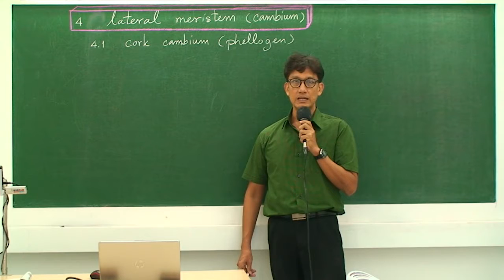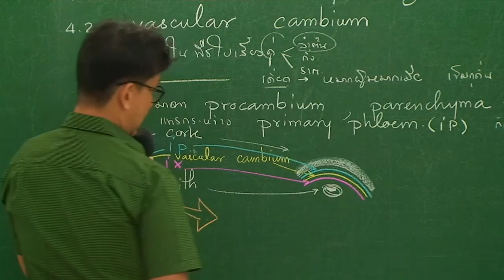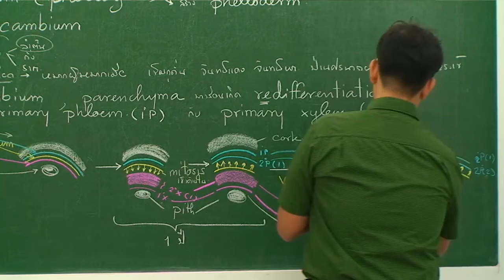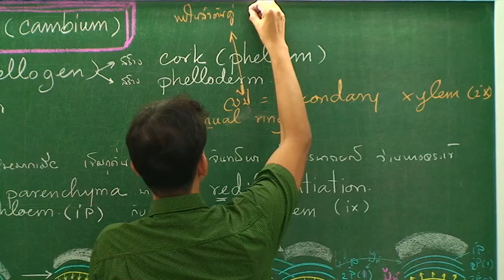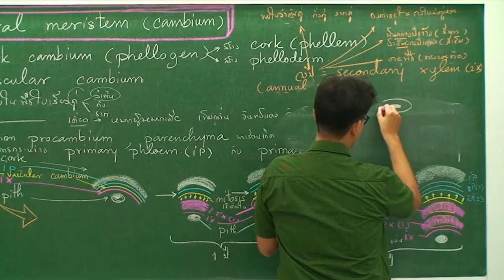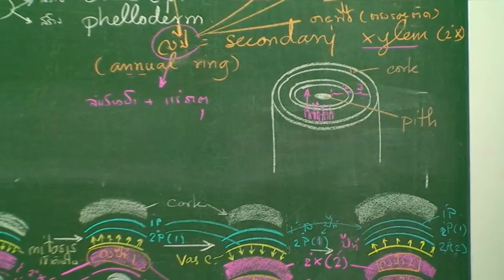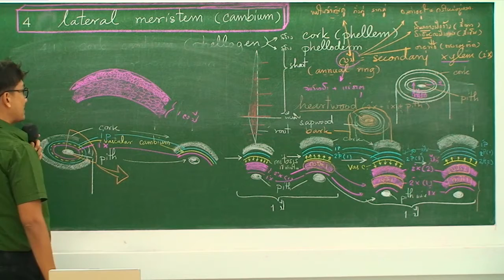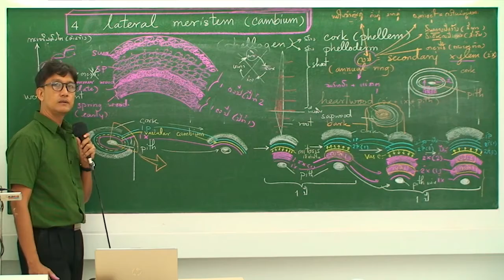อ. เอกฤทธิ์ วีระพันธุ์ ชีววิทยา เรื่อง โครงสร้างพืช 1 (วงปี แคมเบียมกับการพัฒนาวงปี)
ประสบการณ์การสอน 28 ปี
อาจารย์สอนวิชาชีววิทยา สอนสดประจำโรงเรียนกวดวิชายูเรก้า อาคารสยามสเคป ชั้น 15 (แอดโฮม)

สมัครเรียนออนไลน์ ทดลองเรียนฟรีได้ในแอป
คอร์สออนไลน์เรียนที่ไหนเมื่อไหร่ก็ได้
บนแอปพลิเคชั่น

ปรึกษาการเรียน และ สอบถามเพิ่มเติม